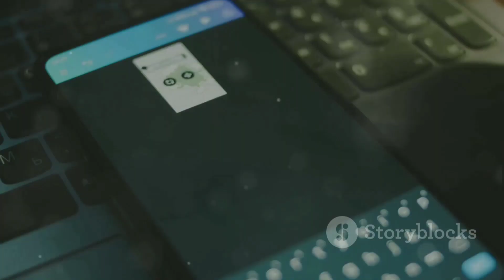~ Engineering a Brighter Tomorrow: Unity & Innovation @ wudeda1 ...